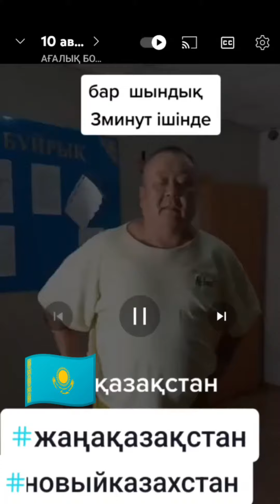Бар шындық 3минут ішінде